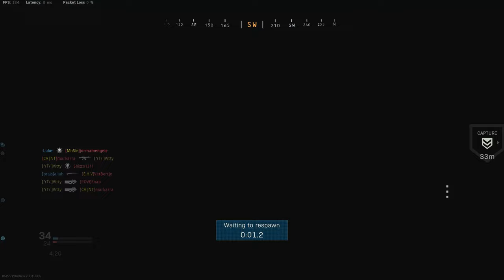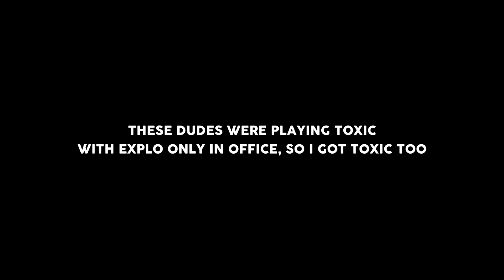Modern Warfare - The Shadowban Collection 6